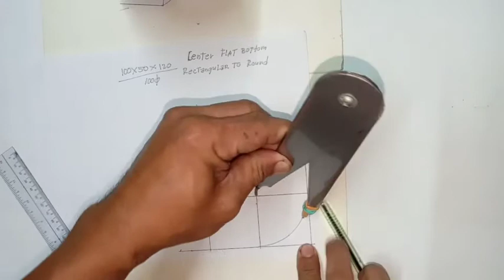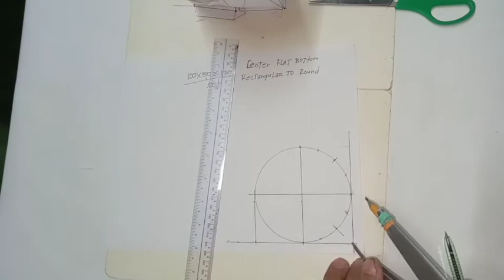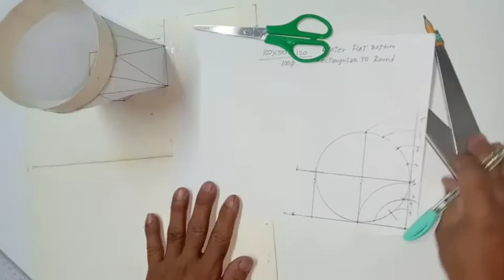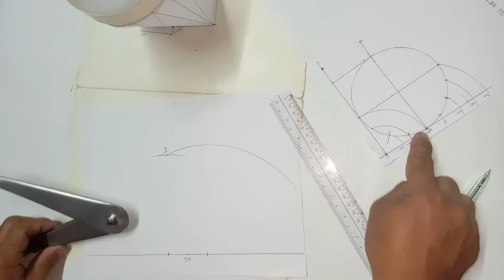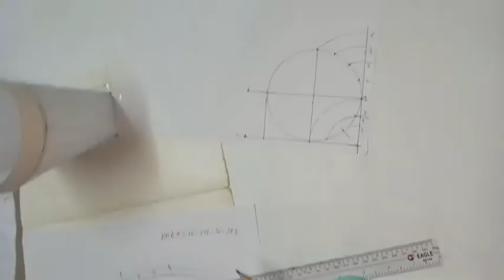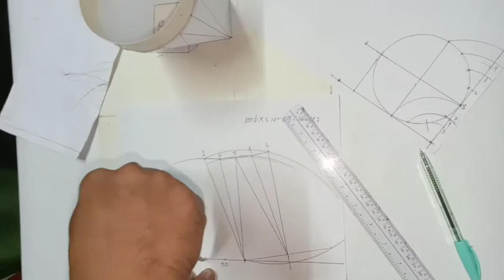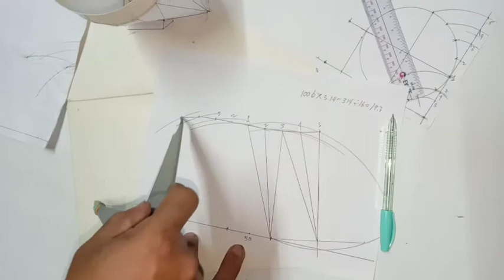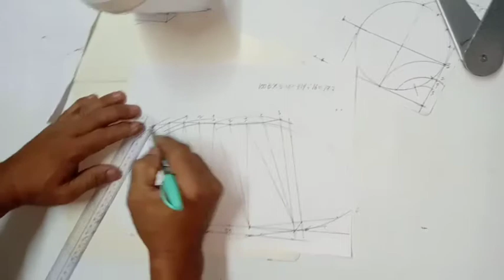HOW TO LAY-OUT RECTANGULAR TO ROUND CENTER FLAT BOTTOM